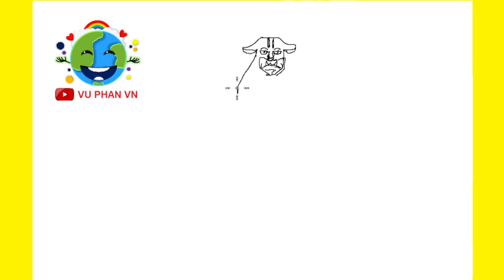Vẽ Anh Báo CP0 Rob Lucci băng MS Paint | One Piece